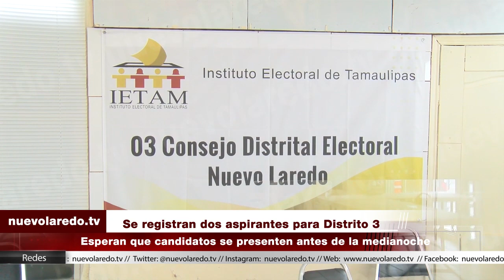Se registran dos aspirantes para Distrito 3